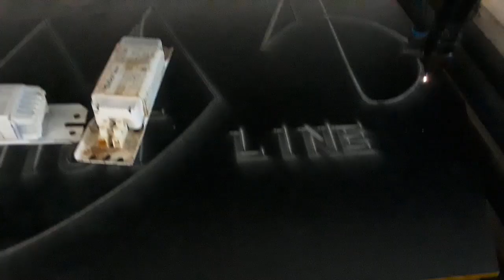How to make Acrylic 3D letter